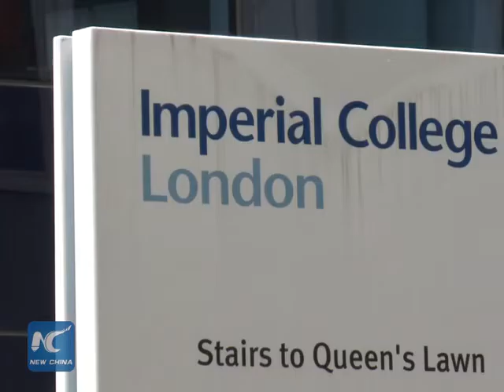President Xi's visit to enhance China-UK education collaboration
Making the "exchange" has become the keyword of this year between China and Britain. With Chinese President Xi Jinping's visit in October, Britain will have more collaboration with China in political, economic and cultural fields.